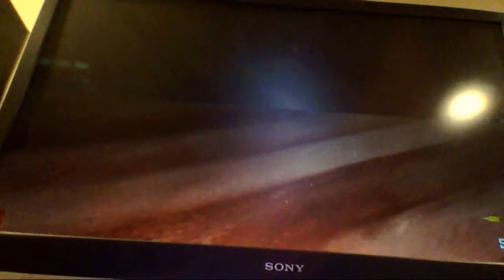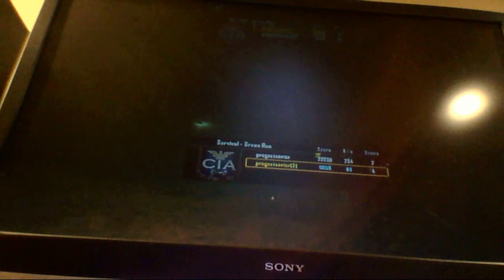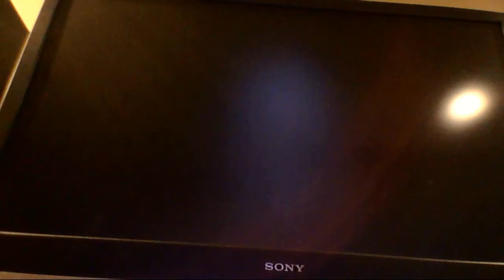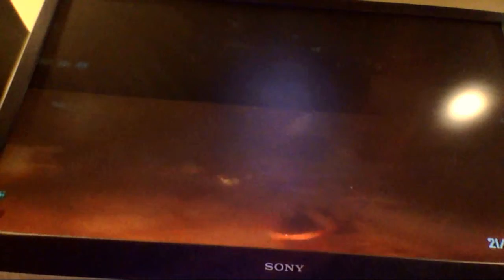.....now what? SERRIOUSLY